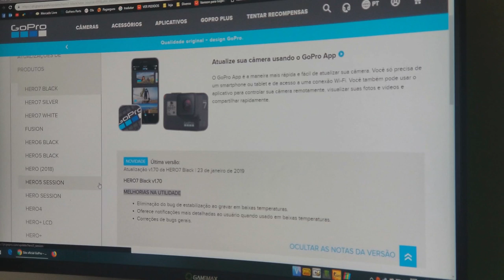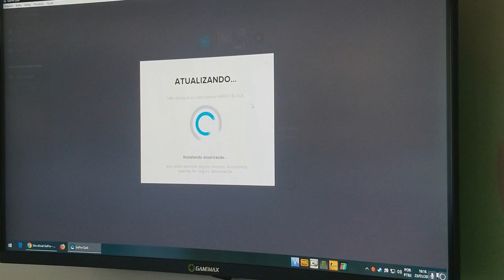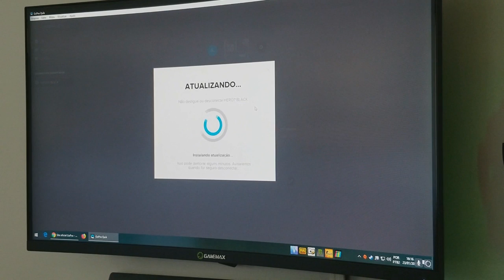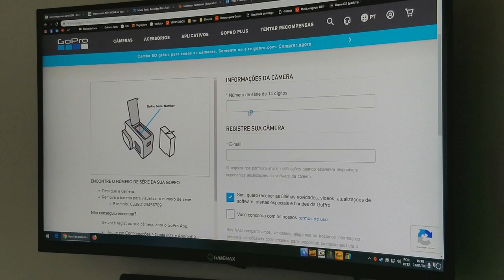Update GoPro Hero 7 Black | Como atualizar qualquer GoPro | GOHERO PARTS | DICA RÁPIDA #003